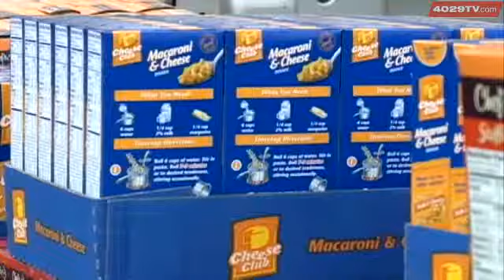Town Comes Together To Feed The Needy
In Mulberry, there are dozens of volunteers who spent their day making sure needy families get the Christmas they deserve.